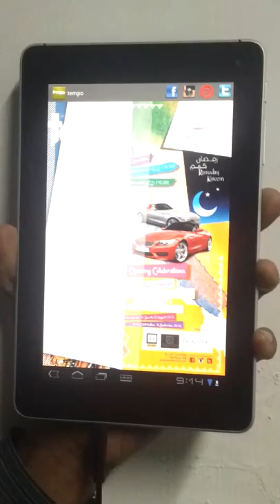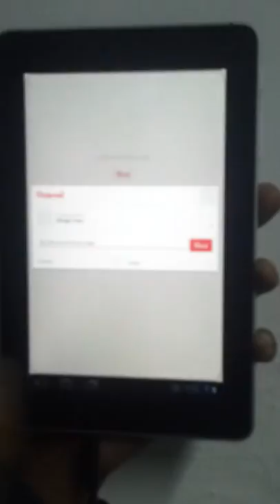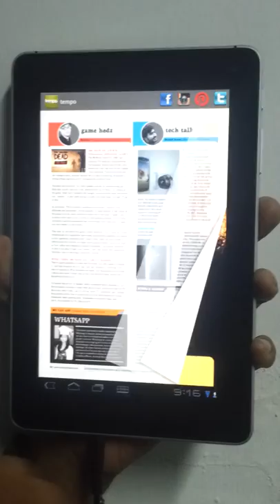TEMPO Magazine Android Application Soical Media Integration Video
TEMPO, Magazine, Android, Android application, Sparknova, Sparknova Pvt. Ltd, BrandMoxie